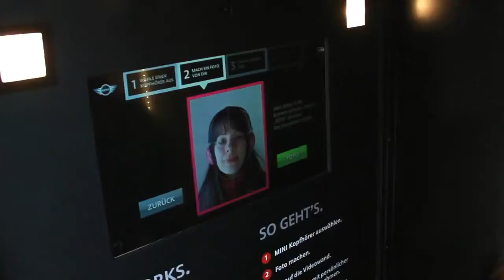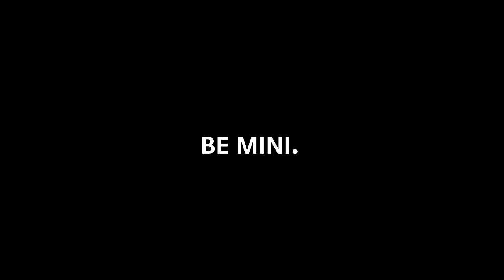01 MINI Photo Box Get Billboarded Now!